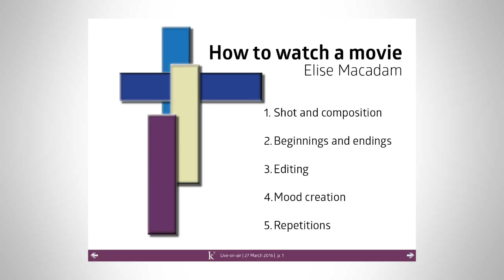How to Watch a Movie Ins and Outs of Editing from kiwiconnexion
How to Watch a Movie Ins and Outs of Editing from kiwiconnexion | | with Elise Macadam, Laurinda Erasmus and David Bell.

This is no 3 of 4 in the series Discussion Point |  All about how to watch a movie and write a recipe book | editing

Wisdom choices for better daily living through David Bell's Practical Theology Channel is an outreach of Trinity@Waiake elearning centre.

You can learn more about this innovative form of online ministry and social learning with its dedicated eportfolio

There are choices for everyone interested in spiritual, christian thought and history, as well as  a special emphasis on  John Wesley and Methodism.